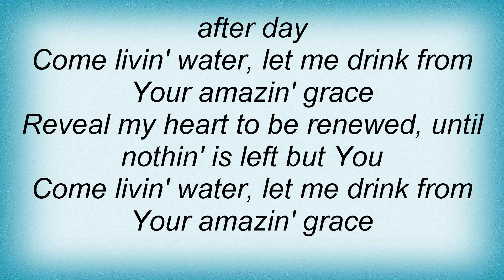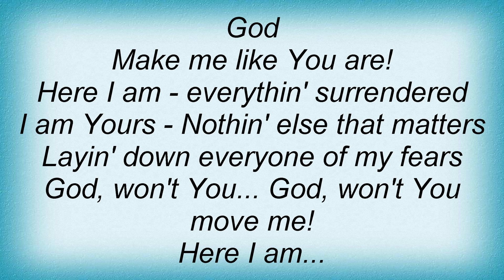Jeremy Camp - Here I Am Lyrics